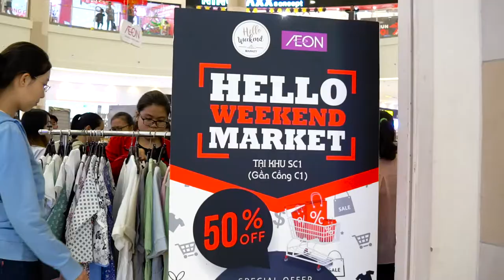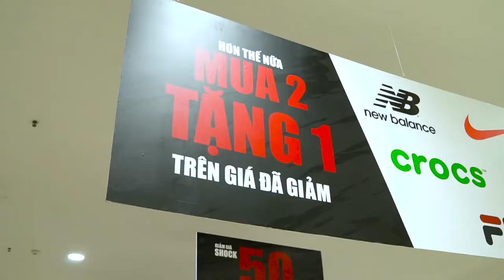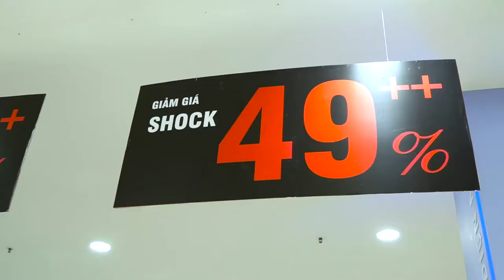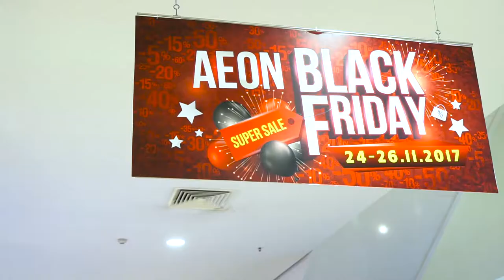AEON BLACK FRIDAY